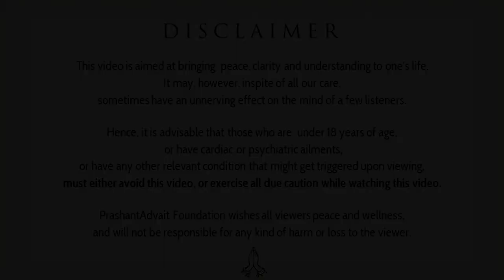How to tell the truth to parents? || Acharya Prashant (2016)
Video Information:
Shabdyoga Satsang, 18.5.16,  Dharamshala, Himanchal Pradesh, India

Context:
Why parents are against the spiritual path?
Why parents can't understand spirituality?
How to explain the spirituality to parents?